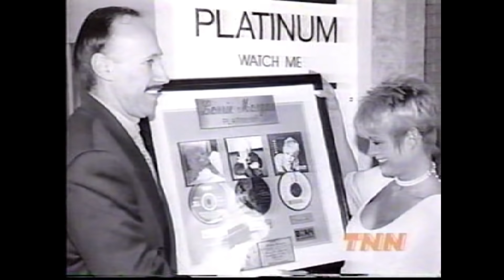The Life and Times of Lorrie Morgan 5/1/00